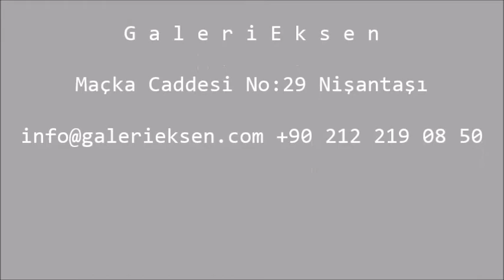Galeri Eksen Mehmet Mustafa Bulakçıbaşı Artist's Talk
Bir kişiden fazlayım, iki kişiden az !

ŞİZOFRENİ / BERZAH
‘‘ Şizofreni / Berzah ’’ isimli Fotoğraf & Resim Sergisi Galeri Eksen Nişantaşı'nda 05 Mayıs’ta sanatseverlerle buluşuyor.

Türk Fotoğraf sanatçısı Mehmet Mustafa BULAKÇIBAŞI, Barış ATLAY sanat danışmanlığında İran'lı ressamlar Sepide KAZEMİ,Nasrin NAJAFİ ve Mina DARVİSH ile bir araya gelerek şizofren'i tahlil ettiler. Fotoğraflar ve resimlerden oluşan bir konsept altında topladılar; üç yıl süren çalışmalarında şizofren'i, dışardan, kendi gözünden ve içinde olduğu durum bakımından gösterdiği tepkileri, fiziksel kalıplara döktüler.
İki ülke arasın da üç yıl süren trafikte; dört ayrı mekanda otuzdan fazla yerli ve yabancı modeller ile çalıştılar.Mekan ana temasını oluşturan Berzah başlığı için, Caravaggio ışık kültürünü kullandılar. İç mekanda tek yön diagonal doğal ışık altında, flu geçişli açık diyafram yakın mesafe tekniği ile çekilen fotoğraflar, ressamlar tarafından ana temaya bağlı kalınarak yorumlandı. Sosyal temelde bir farkındalık yaratmak adına şizofren'in toplumla arasındaki mesafesinin, iç dünyasının fiziki yansımaları, fotoğrafın teknik sınırları ve resmin serbest anlatım dili ile ayrı ayrı ele alarak hazırladılar. Sergi, Galeri Eksen Nişantaşı’nda 05 - 25 Mayıs 2016 tarihleri arasında pazar günleri hariç her gün 10:00 – 19:00 saatleri arasında görülebilir
Maçka Caddesi No:29 Nişantaşı / İstanbul